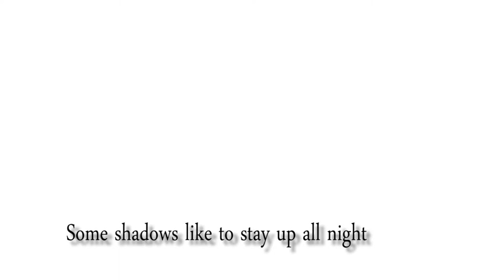Some shadows like to stay up all night - short horror movie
One time or another we all say things we later regret. We are filled with sorrow, trying to ease the pain with booze while the ghosts of our mistakes haunt us; our homes suddenly feel strange and unfamiliar with shadows trying to lure us into the darkness and, in our mind, we overthink our recent unfortunate actions.
Or at least we feel this way.

This short vid is trying to capture those dark, sad moments while giving a glimpse of hope and maybe - but only maybe - a little advice.

Intented for New Horizons "Missed Opportunities" contest (because of the rules it's only a bit over a minute long) - films were supposed to bring"positive vibe" which is just not my thing but, as always, you, the viewer, shall be the judge.

written, directed, edited: Łukasz Pytlik
photography: Marek Sokołowski
lights: Maciej Sokołowski
actors: Bartek Buk & Karolina Kowalewska
f/x: Adam Rosłanowski
sound: Patrycja Krysik